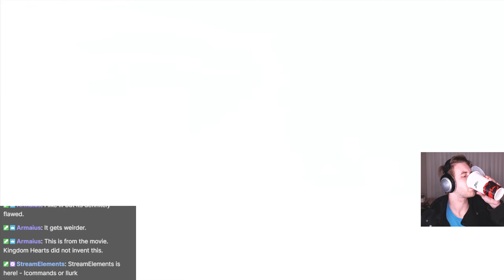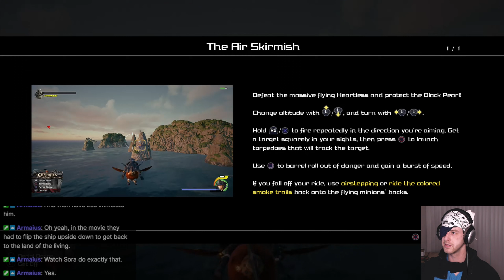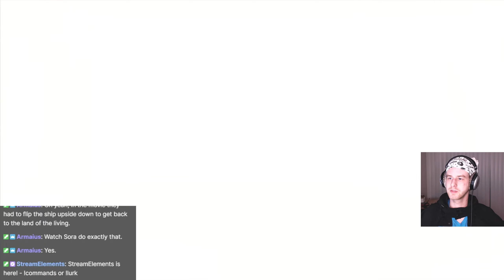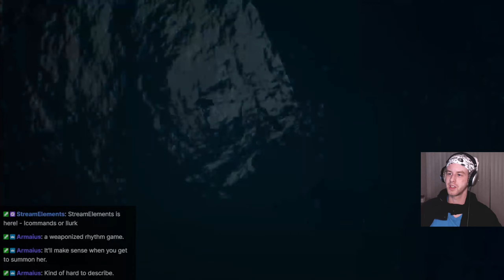Why are there two Jacks? So the movie can happen, silly! - Ep. 16 - KH3 Blind Critical Mode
Just what the heck does it all mean I wonder!?
Streaming on Twitch most days starting from 7-8 PM CST